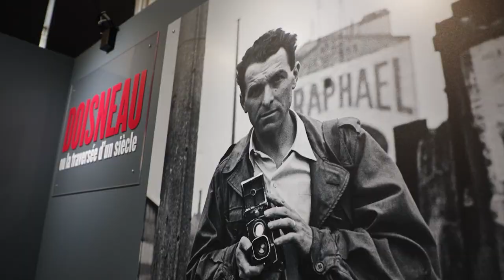"Doisneau ou la traversée d'un siècle" à Caen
Jusqu'au 2 octobre 2023, venez découvrir "Doisneau ou la traversée d'un siècle" à l'hôtel de ville de Caen. L'exposition présente 88 photographies et dévoile le regard curieux, bienveillant et incroyablement moderne de Robert Doisneau sur ses contemporains.